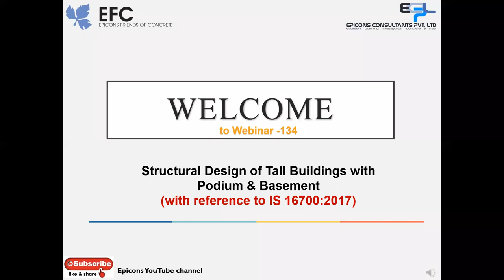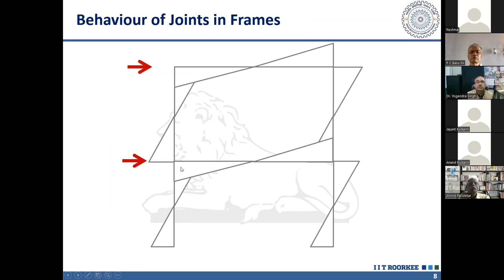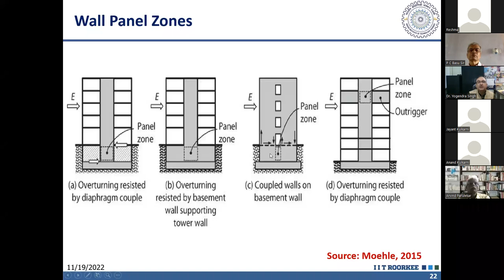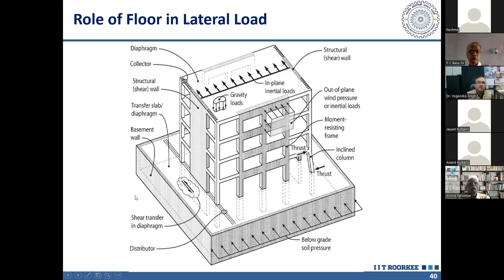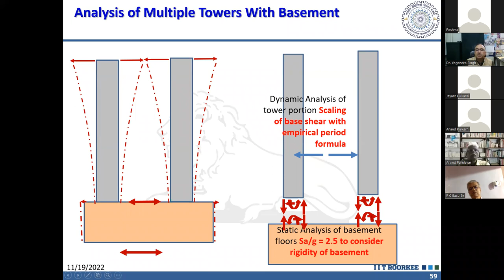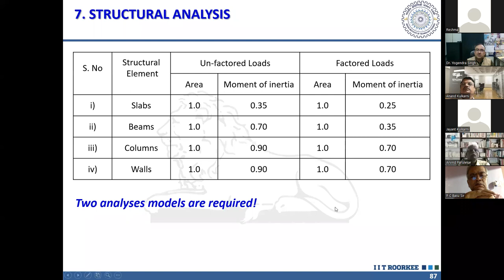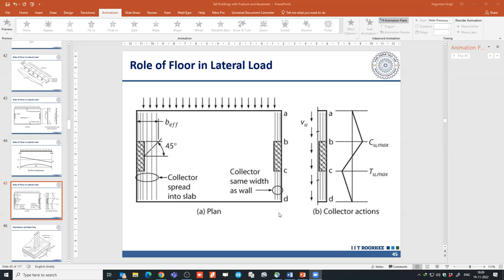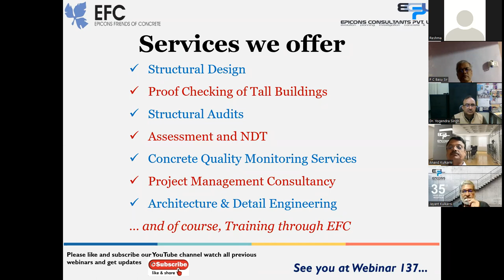Epicons Webinar 134 Structural Design of Tall Buildings with Podium & Basement